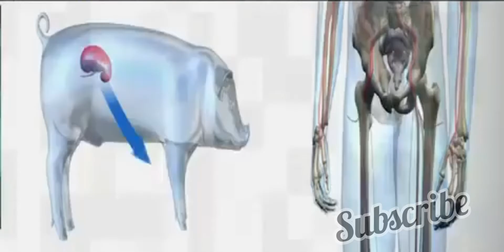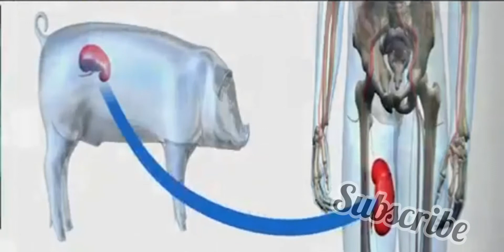জানার তথ্য শূয়রের কিডনি মানুষের শরীরে । এটা কি সত্যি সম্ভব ???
মানুষের শরীরে কোন নষ্ট কিডনির বদলে কোন পশুর কিডনি ব্যবহার করে কি মানুষকে সত্যি সুস্থ করতে পারবে । আজ এই বিষয়েই কিছু সত্য কথা তোমাদের জানাবো ।